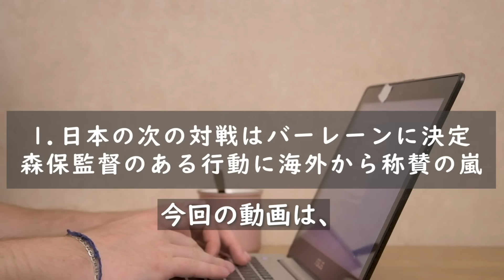【衝撃】バーレーン代表に更なる不正行為が発覚し、AFCが懲罰処分へ アジアカップで日本代表との対戦が決定した対戦国がトンデモない事に…【海外の反応/サッカー】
◆この動画は01/26に作成したサッカー日本代表に関する内容の動画になります。